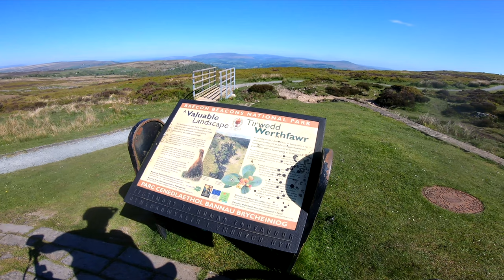Blaenavon's lost viaduct | Part 1 of 2 | Orbea Rise H15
Plotted a route over to Blaenavon and beyond to stand on the site of the worlds first railway viaduct which was built in 1790 to span the valley so they could  feed the iron works with iron ore and coal. I've wanted to do this ever since I saw the episode of Time Team in 2020 (?) when they were called in to try and locate it which they did, buried under 15 meters of waste from the industrial processes that were going on at the time. Built in 1790, disappeared off the face of the earth in 1815 - buried and lost until 2020.